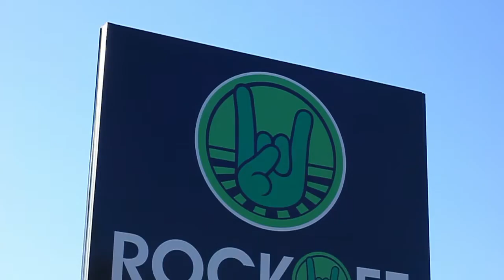Winter Montage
This is the recap of winter, everything filmed in this video was filmed in winter.